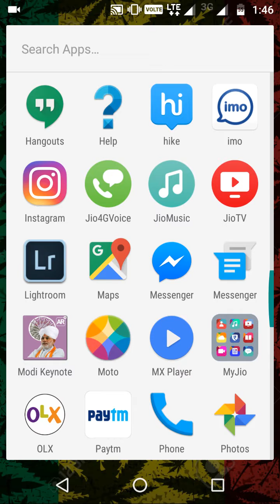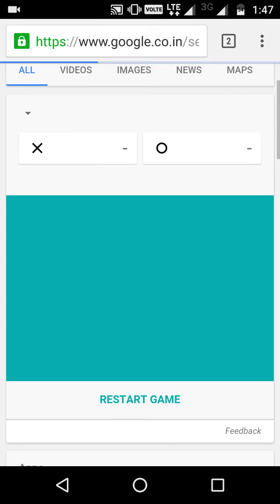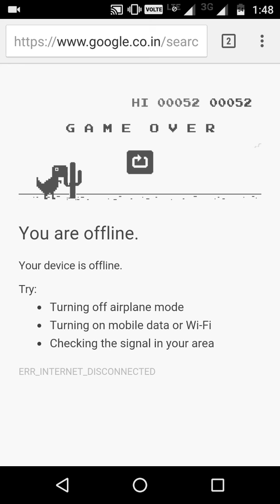Top 5 hidden games in android mobile (in tamil)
in this video we teach you how to play hidden games in android mobile in tamil we use settings for 1st game and messenger for 2nd and 3rd game and we use google crome for 4th and 5th game  tis video is very interesting
if you have any doubt comment it below